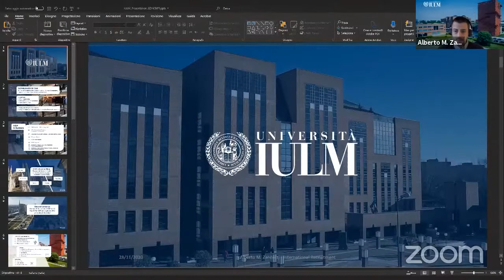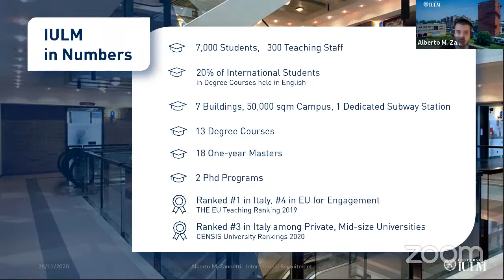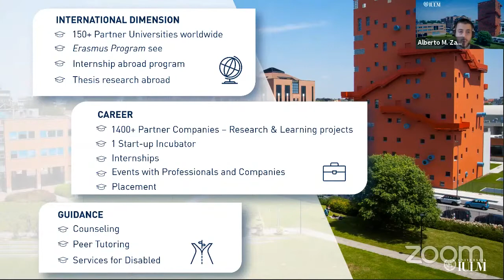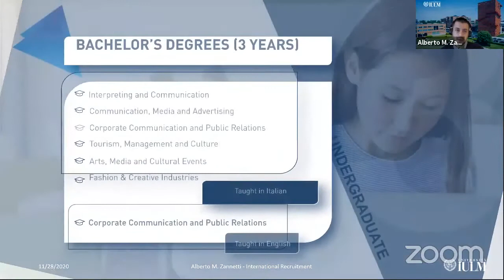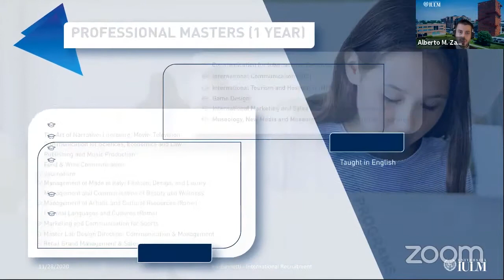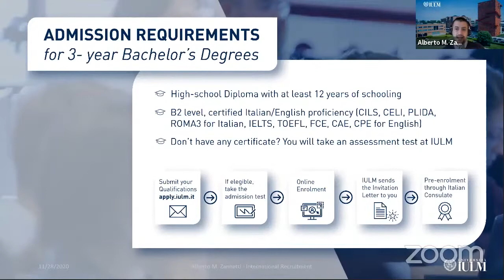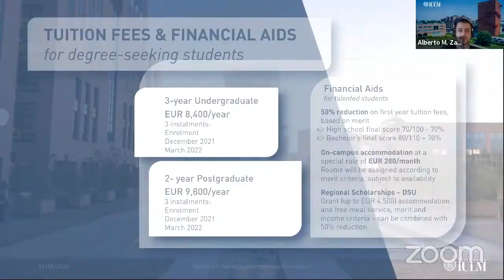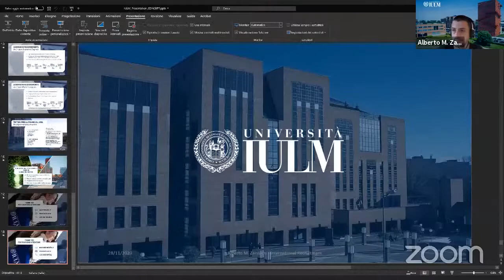IULM University - Study in Italy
IULM University, based in Milan, is the centre of excellence for Communication, Foreign Languages, Tourism and Promotion of Cultural Heritage. The university was ranked #1 in Italy and #4 in EU for Engagement (THE EU Teaching Ranking 2019).

It is a private but not-for-profit university, has strong relations with the job market but also research-oriented. They offer 13 degree courses, 18 one-year masters and 2 PhD programs through the faculties of Communication, Interpreting & Translation and Arts & Tourism.

In this webinar you will find the following information for your preparation to study in Italy (IULM University):
- Overview on IULM University
- Milan as a study destination
- Measures to prevent the spread of COVID-19
- Bachelor’s degree programs (in English and Italian)
- Master’s degree programs (in English and Italian)
- Professional masters programs
- Admission requirements
- Tuition fees and financial aids

For more information about IULM University please and for updates on the upcoming webinars check out our Instagram

IULM University, berlokasi di Milan, mempunya keahlian di bidang komunikasi, bahasa asing, tourism dan promosi budaya. Universitas ini berada di peringkat #1 di Italia dan #4 di EU untuk Engagement (THE EU Teaching Ranking 2019).

Walaupun merupakan universitas swasta, mereka bukan universitas yang berfokus pada keuntungan semata. IULM University juga mempunyai hubungan yang kuat di pekerjaan (mengarah kepada pembelajaran lebih fokus pada penerapan) tapi tetap berorientasi pada riset. Mereka menawarkan 13 program sarjana, 18 program studi S2 dan 2 program studi S3 melalui fakultas Communication, Interpreting & Translation and Arts & Tourism.

Di webinar ini kalian akan mendapatkan informasi penting untuk persiapan kalian kuliah di Italia (IULM University) seperti di bawah ini:
- Gambaran umum mengenai IULM University
- Milan sebagai destinasi studi
- Langkah-langkah pencegahan penyebaran COVID-19 di IULM University
- Program studi S1 dan S2 yang tersedia
- Syarat kuliah di Italia
- Biaya kuliah dan beasiswa kuliah di Italia

Untuk informasi lebih lanjut mengenai IULM University, silahkan kunjungi dan untuk updates jadwal webinar selanjutnya di Instagram